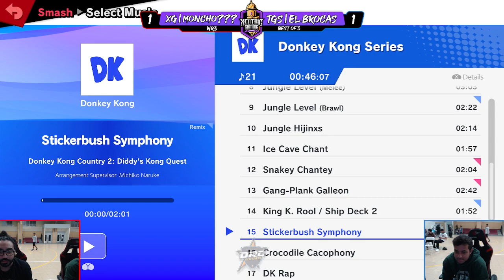XGGD31 WR3: Moncho (Villager, Diddy Kong) vs ElBrocas (Mewtwo)